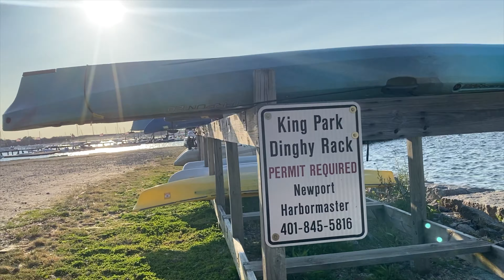Vlog #69 (First Beach Day of 2023)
Enjoying my first Beach Day of 2023 with one of my Sister's & My MOM.